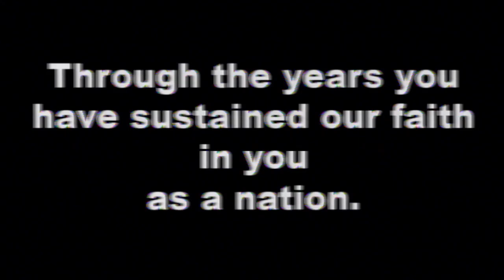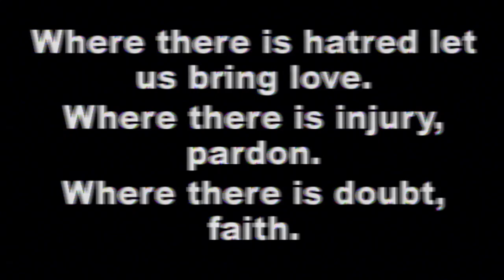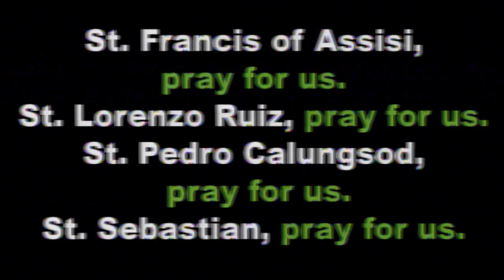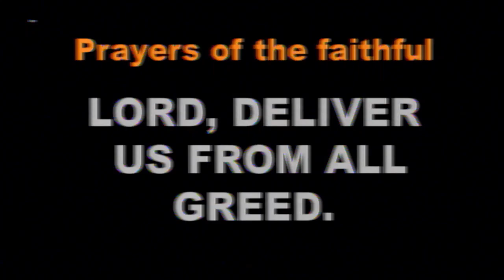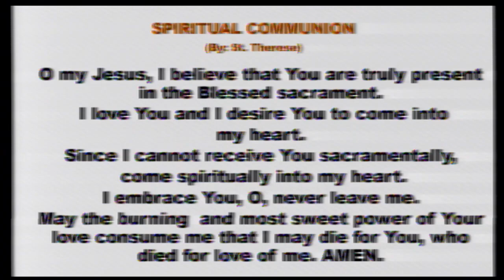Daily Mass at the Carmelite Monastery Bacolod City | October 21, 2024 - 6:30 A.M.